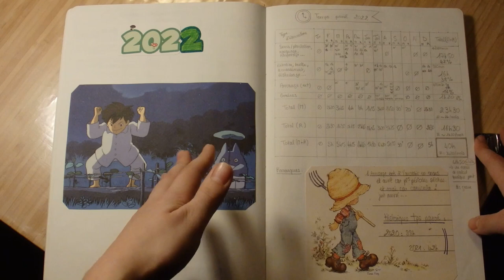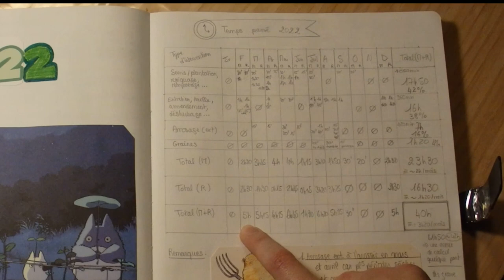45. Bilan 2022 au potager et carnet de suivi